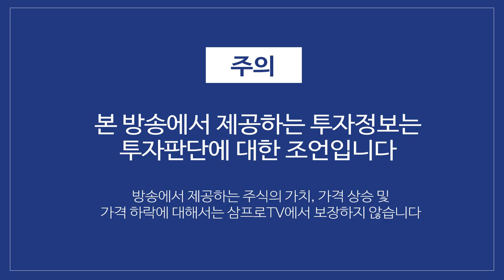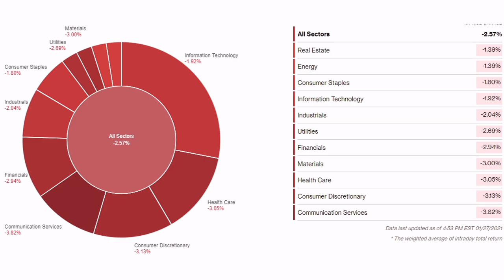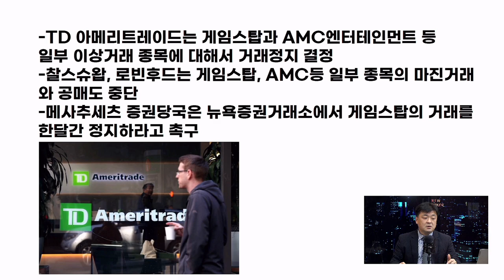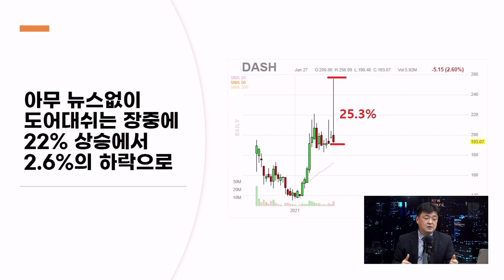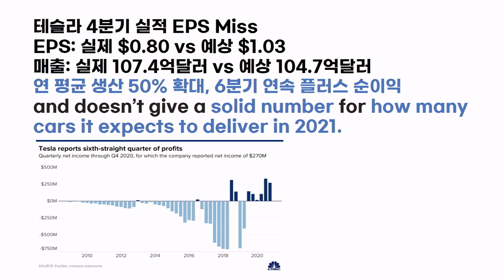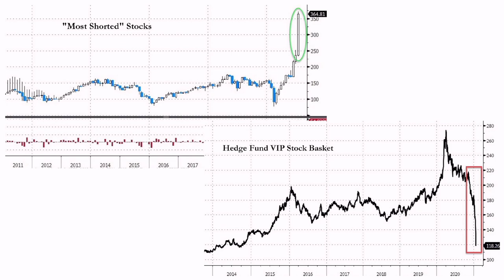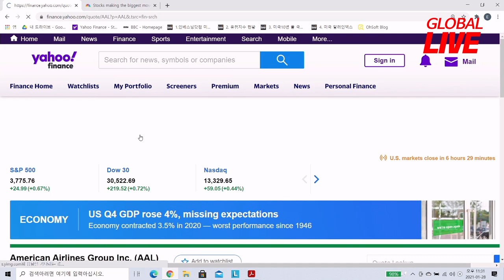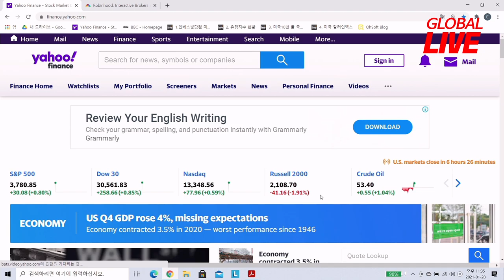패닉바잉의 끝은 패닉셀? 혼돈의 미 증시 정상화 찾아오나? f. 미국주식에미치다 장우석 본부장